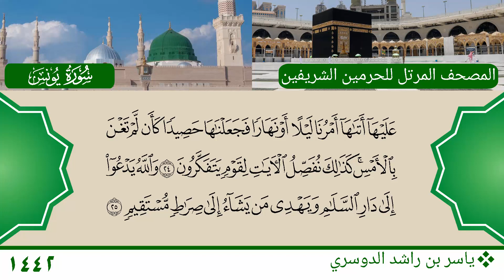سورة يونس (11 ~ 25) - ياسر بن راشد الدوسري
سورة يونس (11 ~ 25)
الشيخ: ياسر بن راشد الدوسري
Mushaf Haramain 1442 AH - 2021 AD
Surat Yunus (11 ~ 25)
Sheikh: Yasser bin Rashid Ad-Dosari
المصدر الرئيسي للتلاوة - The Source of Audio